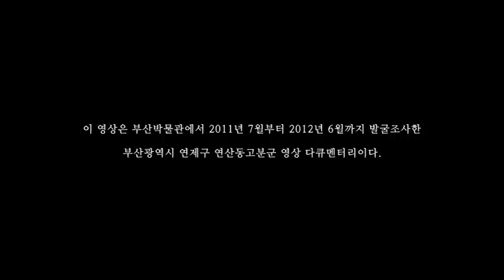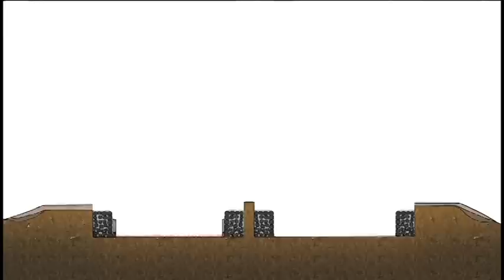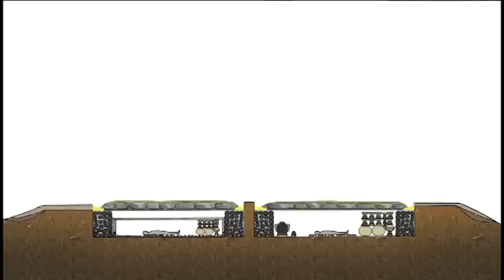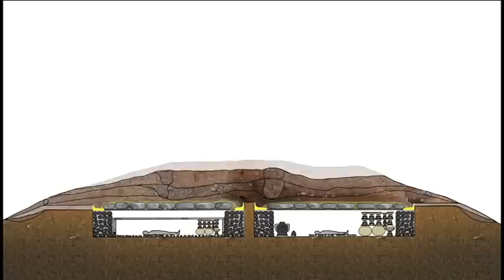연산동 고분군, 고대 토목 기술의 보고 (부산박물관)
연산동 고분군은 부산시 기념물 2호로 지정된 유적이다. 부산의 유일한 고총 고분군이며 삼국시대 부산을 다스리던 최고 지배층의 무덤이다. 연산동 고분군에서는 석곽과 목곽 이중구조로 된 묘, 석곽의 밀봉에 잔가지와 낙엽을 넣는 부엽공법을 사용한 예가 처음 확인돼 고대 토목 기술의 보고로 평가받는다.